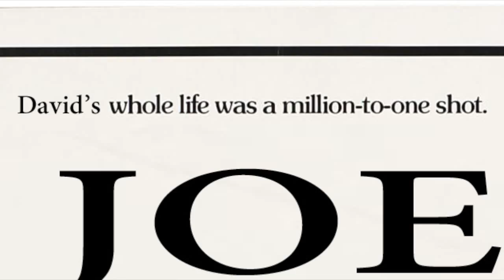1GOAL, 1MAN, 1JUMP